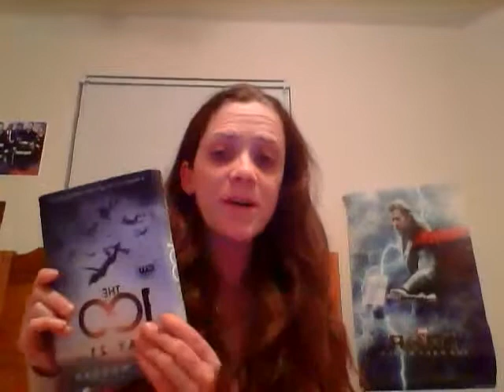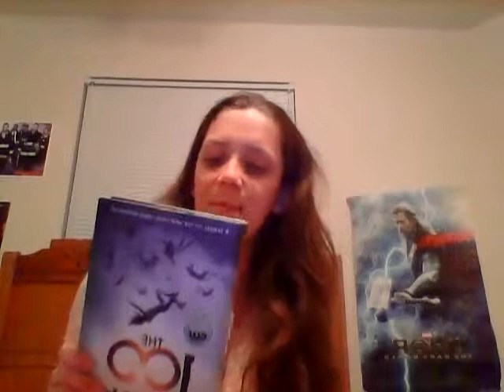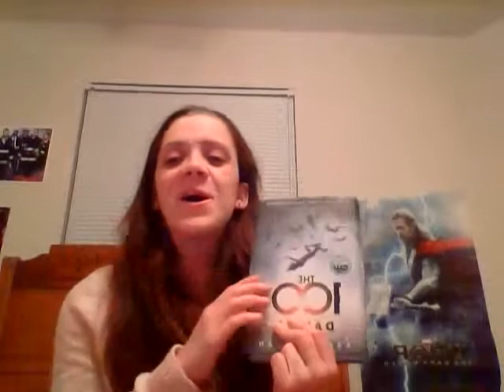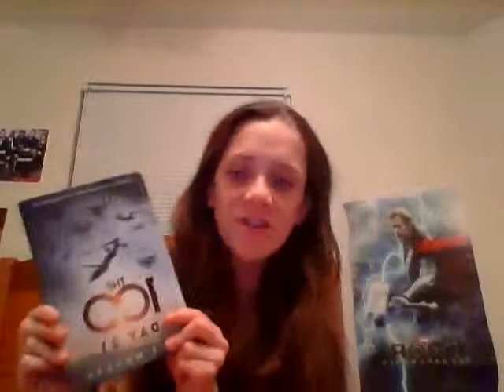The 100 Day 21 Book Review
Be sure to watch The 100, Wednesdays, 9/8c on the CW.